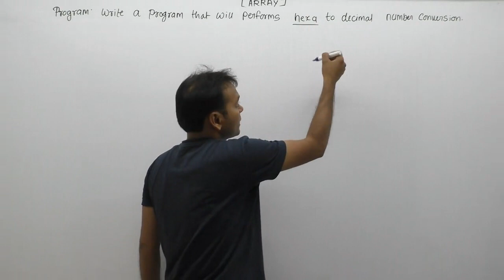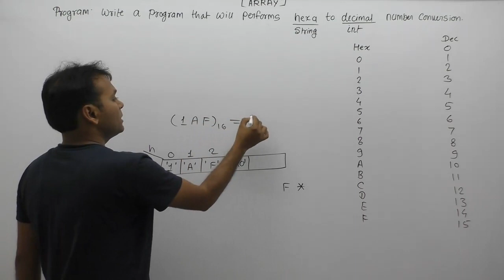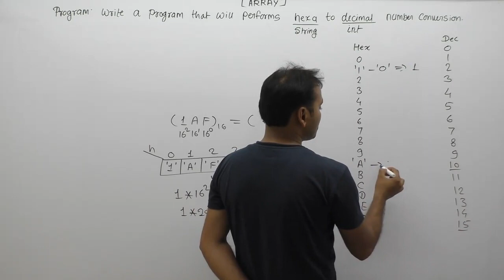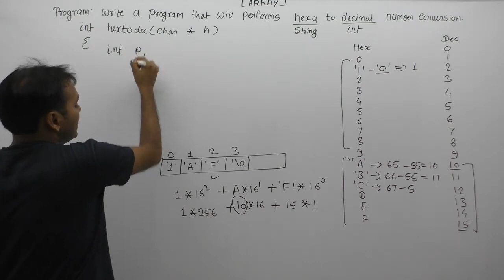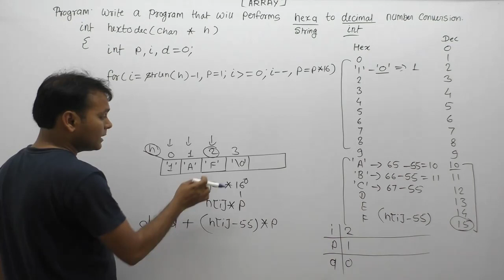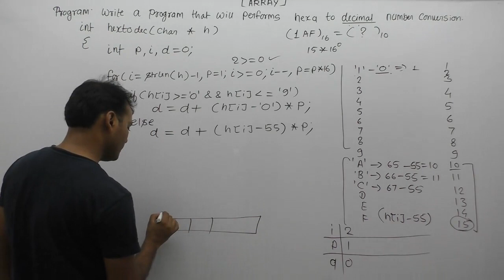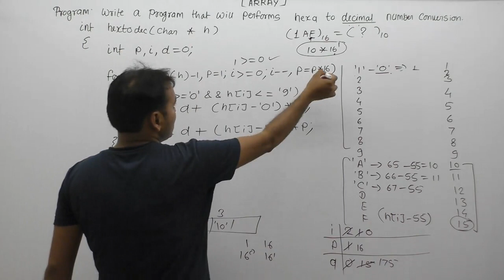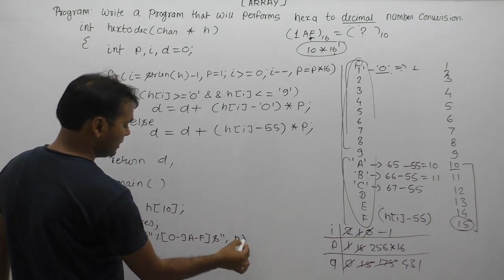Write a c program that will performs hexa decimal to decimal conversion |Part875| C Language